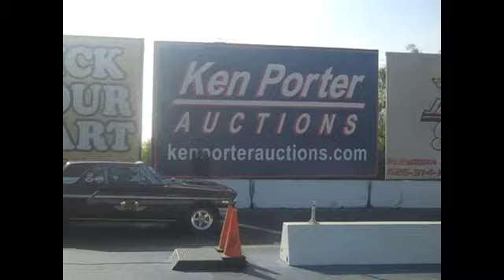Mooneyes Chrismas Show and Drags 2012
Over 1200 per-registered cars PLUS 1/8 mile drag racing.  Great show in Irwindale.